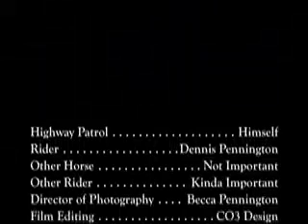Highway Patrol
TWH gelding. 2 X Reserve World Champion shown both English and Western.